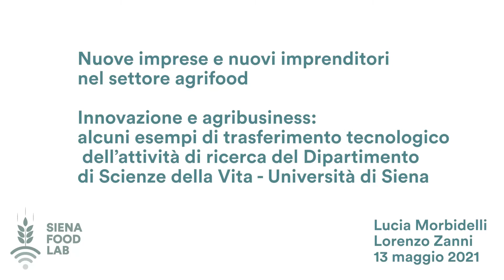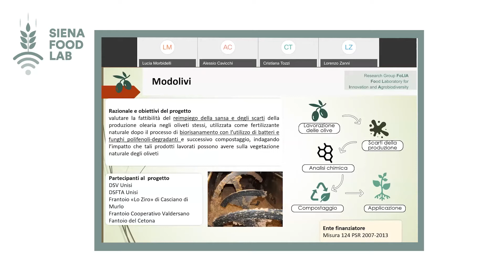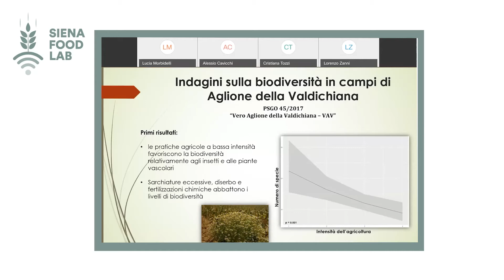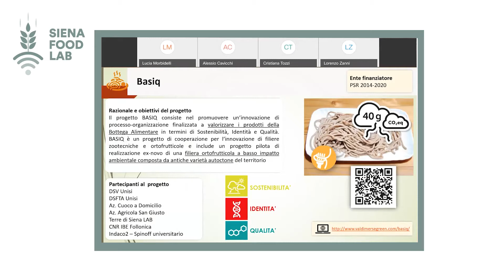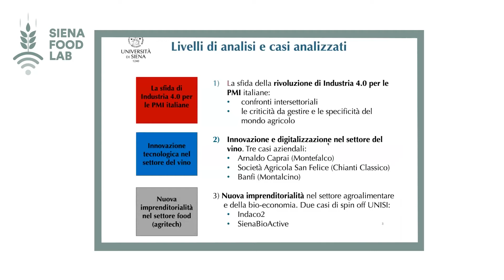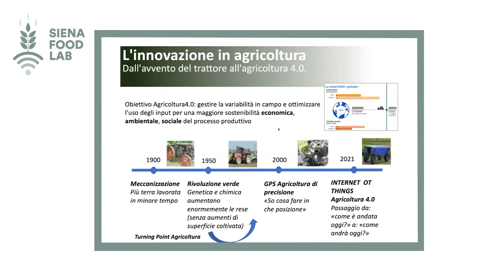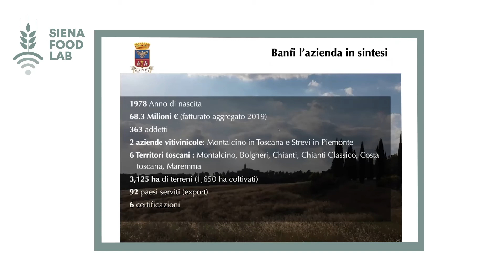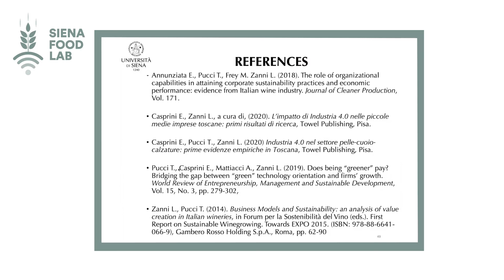SFL Academy | Innovazione e agribusiness - 13 maggio 2021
• Nuove imprese e nuovi imprenditori nel settore agrifood - Lorenzo Zanni
• Innovazione e agribusiness: alcuni esempi di trasferimento tecnologico dell’attività di ricerca del Dipartimento di Scienze della Vita - Università di Siena - Lucia Morbidelli